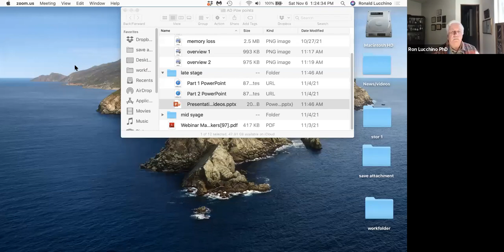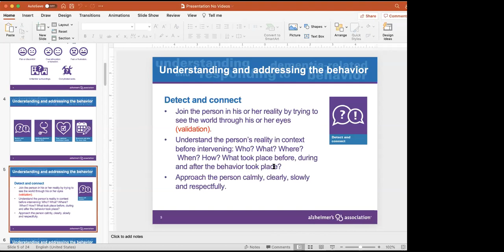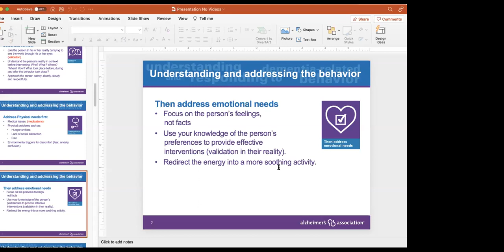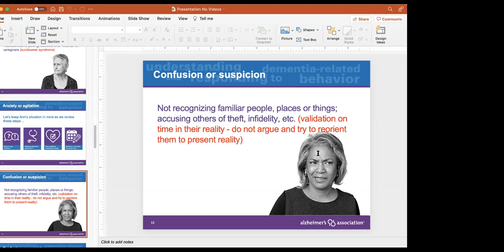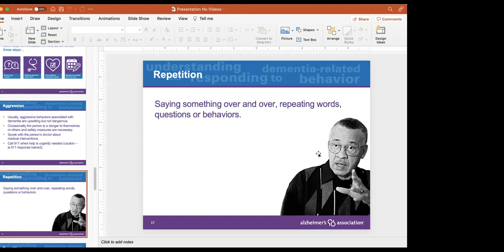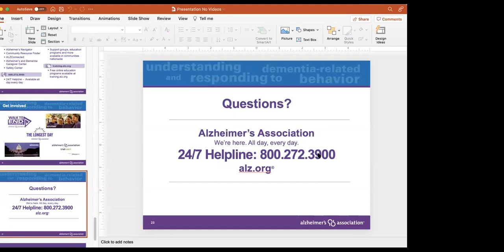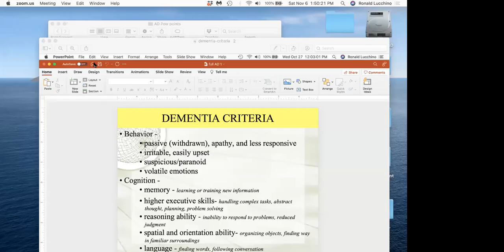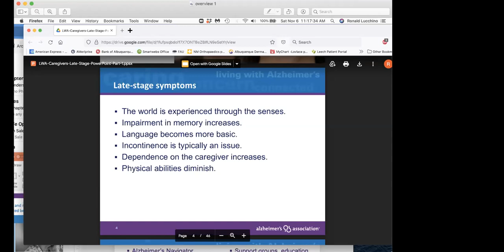2021 Caregiver Conference – Prof. Track: Understanding & Responding to Dementia Related Behaviors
2021 Caregiver Conference – Professional Track:
Understanding and Responding to Dementia Related Behaviors
Ron Lucchino PhD, Alzheimer's Association Volunteer
The 17th Annual Alzheimer’s Association New Mexico Chapter Caregiver Conference
“Breaking Down Barriers: Exploring Challenges in Caregiving”
Saturday, November 6th, 2021
Separate tracks for Professional Caregivers and Family Caregivers.